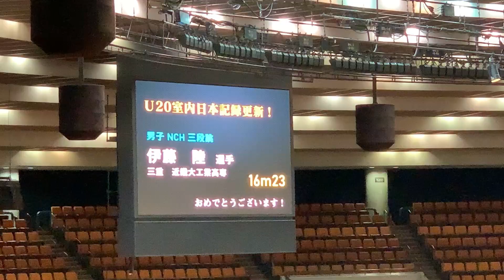シニア・U20男子三段跳び決勝 2020全日本室内陸上